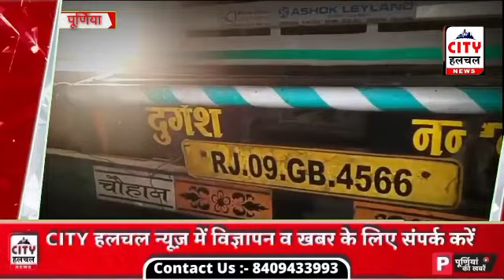भाई की कलाई रह गई सुनी बहन की सड़क दुर्घटना में हुई मौत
अपने भाई के कलाई में राखी बाँधने जा रही एक बहन की सड़क दुर्घटना में दर्दनाक मौत हो गई। घटना बायसी थाना क्षेत्र के तंजीम मदरसा के समीप घटी है। मृतिका की पहचान डगरुआ दमका चौक बुआरी गांव निवासी 35 वर्षीय शांति देवी के रूप में हुई है। मृतिका अपने बहन बेटे के साथ बाइक पर बैठकर मायके जा रही थी तभी 18 चक्के ट्रक के चपेट में आ गई।
बायसी से सिटिहलचल के लिए मनोज कुमार की रिपोर्ट